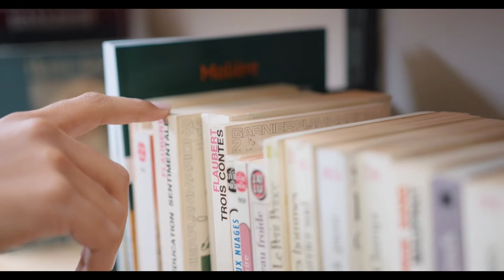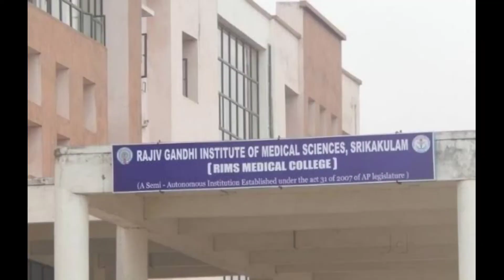पावापुरी में एक नया मेडिकल कॉलेज खुला है